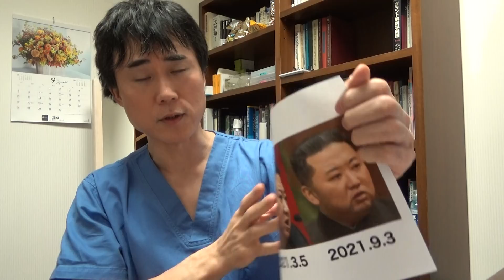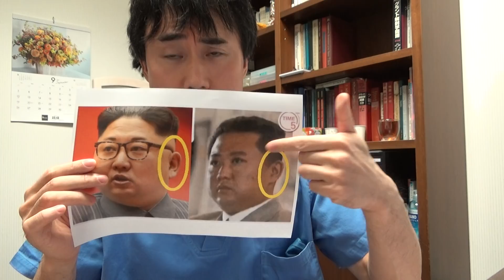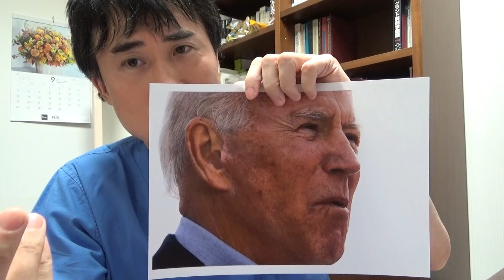耳の形は整形できないから影武者は耳を見ればわかるというのは本当ですか？